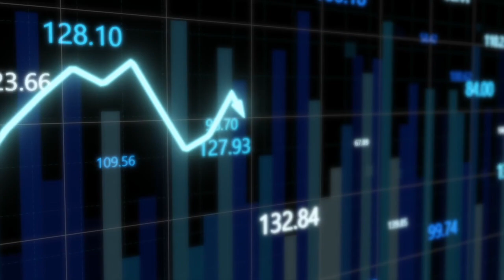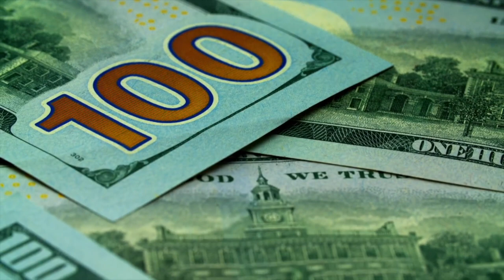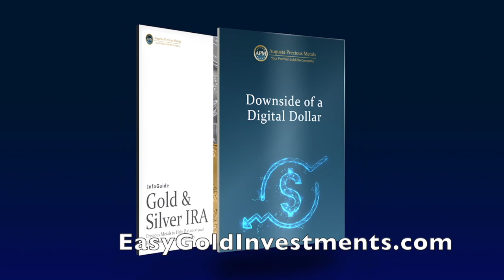How Does Core CPI Measure Inflation | USA Inflation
➜Get In Touch With Augusta Precious Metals,
       or call 📱Augusta at: 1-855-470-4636

How does Core CPI Measure Inflation?